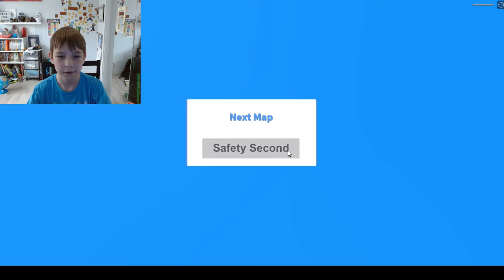Roblox Natural Disasters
Welcome to another video! This one I try to survive natural disasters. From thunderstorms to tsunamis. I hope you enjoy the video, and you enjoy playing the Roblox game. It will really help out the channel.